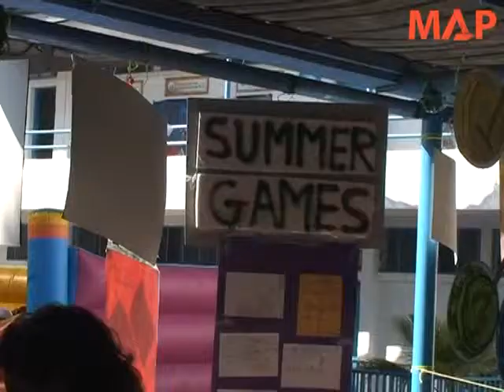Chris Patten Gaza Visit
Former MAP President, Chris Patten, visited Gaza and spoke to the Guardian's Jerusalem correspondent, describing Israel's policy of blockading Gaza as a "terrible failure -- immoral, illegal and ineffective", which had "deliberately triggered an economic and social crisis which has many humanitarian consequences".